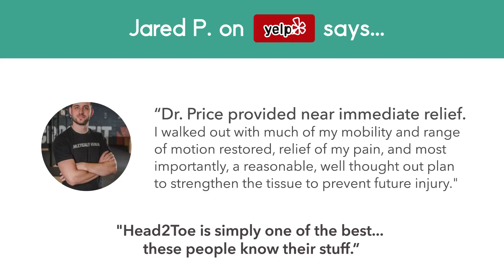Why is sitting bad for me?